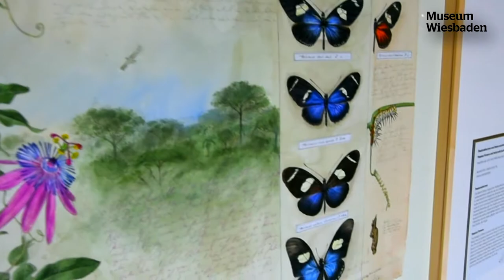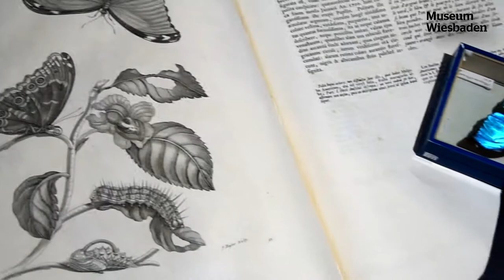Schmetterlingen auf der Spur. Mit Illustrationen von Johann Brandstetter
Leonhard Linzer, FSJler der Naturhistorischen Sammlungen des Museums Wiesbaden, stellt in einer Projektarbeit die Ausstellung "Schmetterlingen auf der Spur. Mit Illustrationen von Johann Brandstetter" (17 Mai 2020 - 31 Jan 2021) in einem Videobeitrag vor.

Erfahrt mehr über die Ausstellung und das Filmpfojekt auf unserem Blog